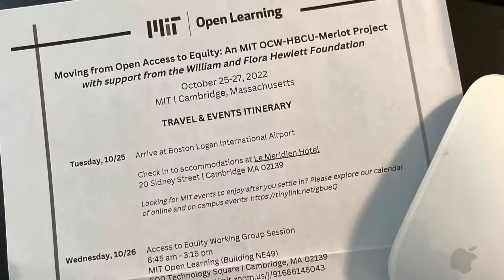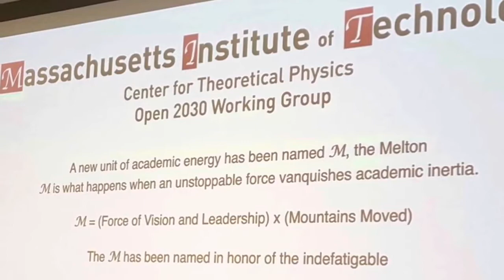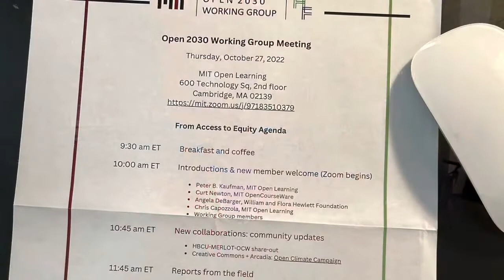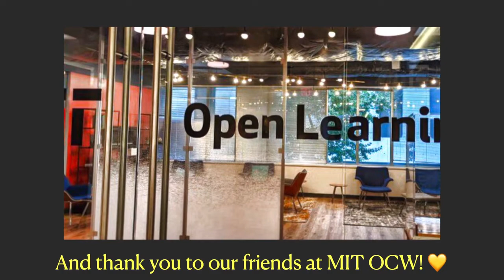Thank You Memento Video: MIT OCW, HBCUs, MERLOT Oct 2022.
HBCUs, MIT OCW, and the MERLOT Teams spend time together in Cambridge thinking more deeply about our next steps in Culturally Relevant Collection Development and Collaboration. October 2022.